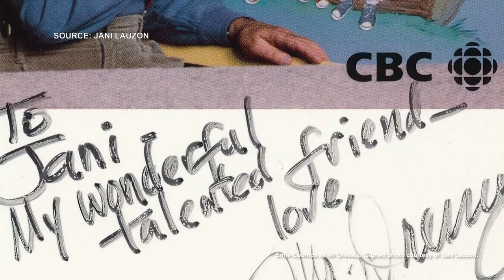ACTRA Award of Excellence Recipient Jani Lauzon on CTV News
Watch a recent segment from CTV Toronto interviewing Jani Lauzon, the 2021 ACTRA Award of Excellence recipient.